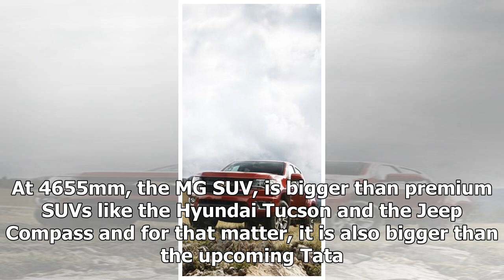MG’s first SUV in India might be the Columbian Chevrolet Captiva | k production channel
MG has already begun testing their all-new SUV, the first MG to be launched in India and from the test-mules, it is evident that it is none other than the Baoju...